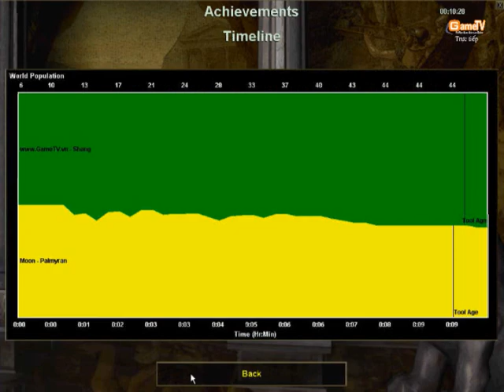Trận 2 | Solo Random | Chim Sẻ Đi Nắng vs Cường BG | Ngày 27/10/2011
Chim Sẻ Đi Nắng tên thật là Nguyễn Đức Bình, sinh ngày 01/06/1996, tại Đan Phượng, Hà Tây ( giờ thuộc Hà Nội).

CSDN đã qây bất ngờ lớn với cộng đồng Đế chế Việt Nam bằng một lối chơi công phũ phàng, thủ dẻo dai, ép đời tối đa và kết hợp các loại quân hoàn hảo. Chính CSDN đã đưa phù thủy vào đấu trường solo một cách hiệu quả hơn bao giờ hết.

Sau những thất bại trước Long Thiếu Gia và bặc biệt là Shenlong, CSDN đã thay đổi dần lối chơi, khoa học, chắc chắn và trở thành một game thủ toàn diện cả về solo và đánh team.

Channel tổng hợp các kèo đấu AoE Đỉnh Cao hàng ngày, những video AoE Highlight của Chim Sẻ Đi Nắng (CSDN).

Đừng quên comment ý kiến của bạn để ủng hộ CSDN.